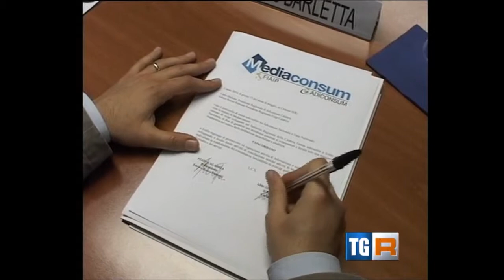Mediaconsum: in Calabria Fiaip e Adiconsum siglano il protocollo territoriale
Il giorno 15 maggio a Crotone è stato siglato il protocollo territoriale Mediaconsum per la Regione Calabria.

Firmatari dell'accordo sono stati il Sig. Enrico Rocco Romanò, Presidente Regionale Fiaip Calabria, e il Sig. Carlo Barletta, Presidente Regionale di Adiconsum Calabria.